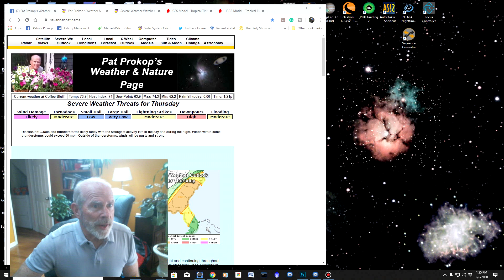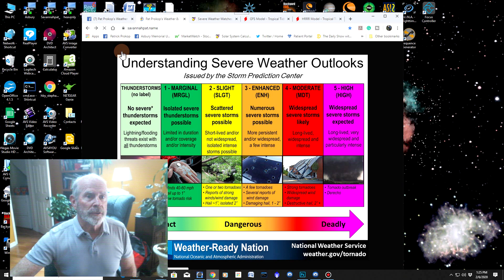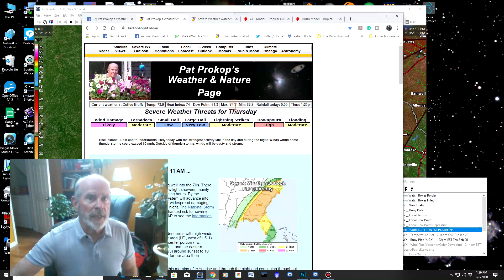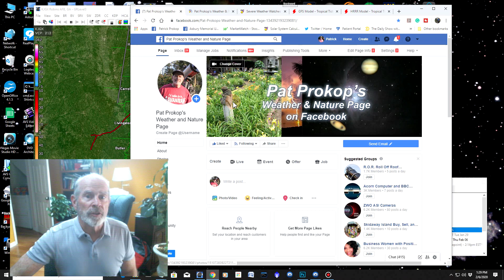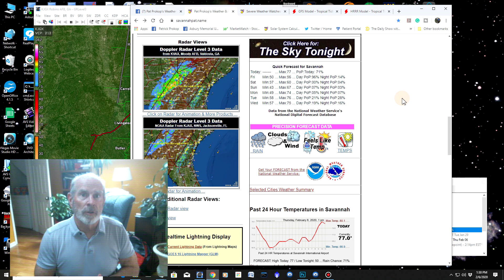Severe Weather Threat for GA & SC ... Feb 6, 2020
I'm Pat Prokop, retired meteorologist.  Usually, you see me with Heavenly Backyard Astronomy, but today, it's all about the weather  An intense storm system is moving into eastern and SE GA and SC  Thursday, Feb 6, 2020.  This intense system has a high probability of generating damaging winds and possible tornadoes as it passes through Thursday late afternoon and into the evening hours.